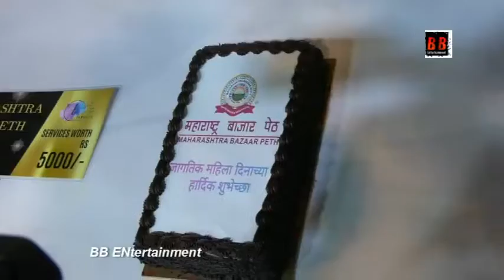अंतरराष्ट्रीय महिला दिवस के उपलक्ष में महाराष्ट्र बाजार पेठ ने भव्य अवार्ड समारोह एवम बाजार पेठ